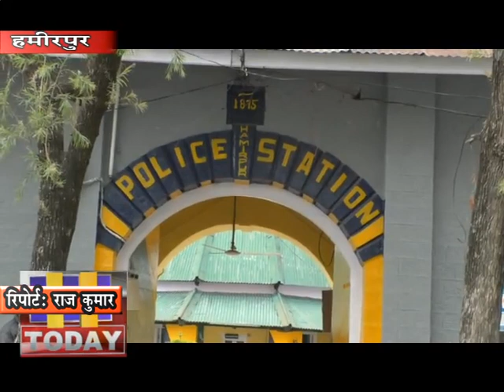31 march n 11एचएचओ हमीरपुर संजीव गौतम ने लोगों से अपील की है कि करफू के दौरान नियमों का पालन करें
हमीरपुर में करफू के दौरान अब पुलिस ने सख्ती बरतनी शुरू कर दी है क्योंकि बार बार कहने पर भी लोगों के  नहीं मानने के च लते लोगों के वाहनों को जब्त किया जा रहा है। करफू के द ौरान किसी भी प्रकार की आवाजाही को लेकर वाहनों का प्रयोग बर्जित रखा गया है लेकिन हमीरपुर में करफू के दौरान दी गई छूट के दौरान लोग वाहनों को लेकर बाजार में पहुंच रहे थे जिस पर पुलिस ने कार्रवाई करते हुए 28 वाहनों को जब्त किया है। एचएचओ हमीरपुर संजीव गौतम ने लोगों से अपील की है कि करफू के दौरान नियमों का पालन करें और कारोना वायरस से बचने के लिए एक दूसरे से दूरी बनाए रखें।